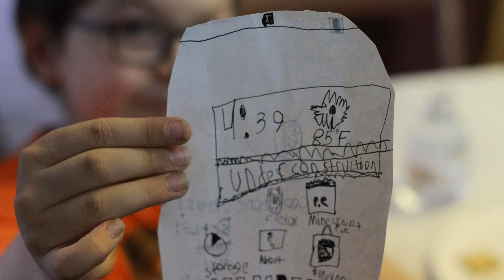VBS 2015 (HD)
A recap video of VBS 2015.

We also made use of the "What's in the Bible?" VBS curriculum and it was excellent